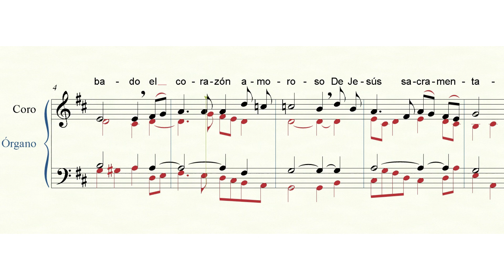(CCR-038) En los Cielos y en la tierra (Melodía Popular) | Pbro. Cirilo Conejo Roldán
CCR-038
En los Cielos y en la Tierra
Español
Coro unísono Órgano
- Andante
Completo
Re Mayor
Melodía Popular